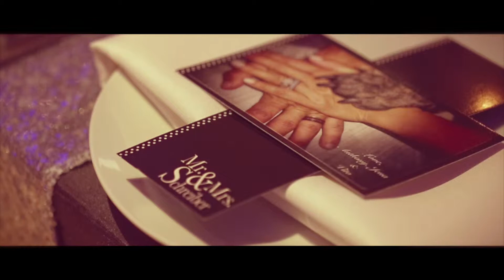Jena + Anthony short film